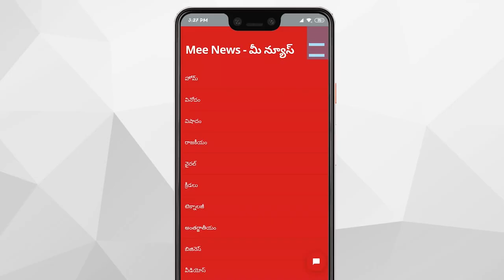Special Bouncer in cricket History || T Talks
Killers Bouncer on Face in Cricket/Most dangrous bouncer of cricket history.